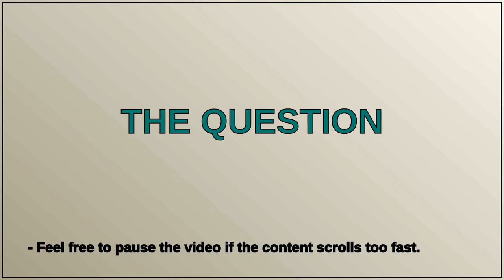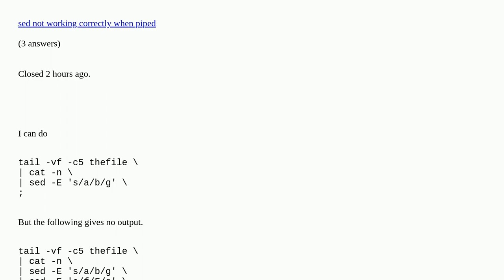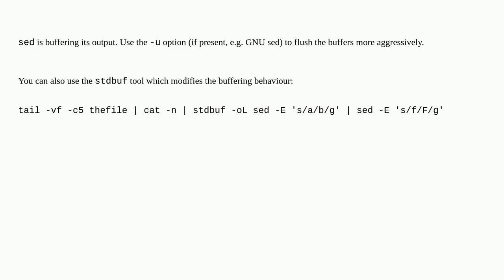Unix: tail -f, multi sed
tail -f, multi sed duplicate

A special thanks goes out to the community

  tail sed